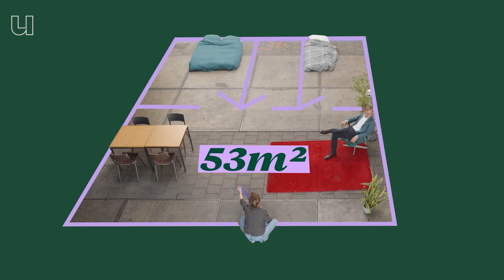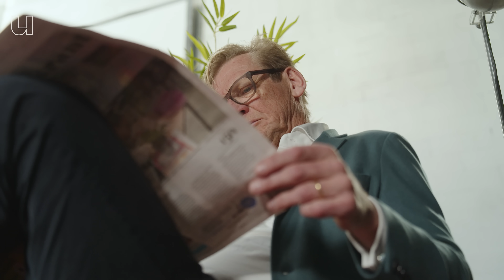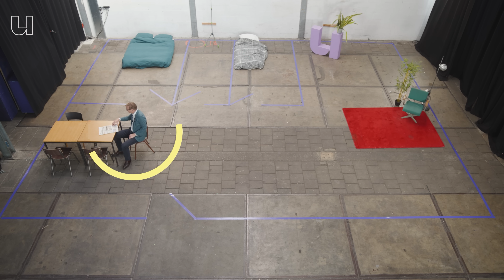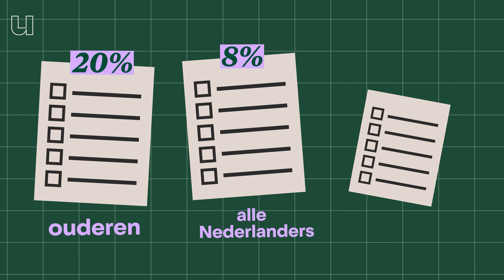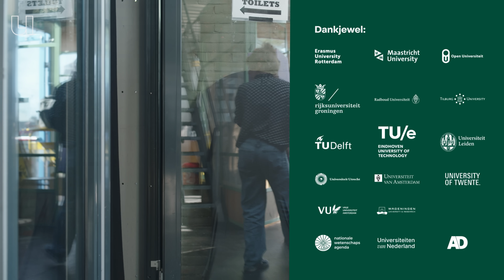Een simpele oplossing voor enorme woningnood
Den Haag lijkt maar geen grip te krijgen op de woningnood. De voorgestelde huurbevriezing van Woonminister Mona Keijzer wil de sociale huren nu bevriezen, maar daardoor hebben woningcorporaties nóg minder geld om nieuwe huizen te bouwen en dreigt het woningtekort nog verder op te lopen. Hoogleraar Piet Eichholtz (Maastricht University) onderzocht een verrassend simpele oplossing voor het woningtekort: samenwonen! Verschillende enquetes laten zien dat een deel van de mensen openstaat samenwonen, zó veel zelfs, dat het op korte termijn het woningtekort zou kunnen halveren. Er zijn alleen nog een aantal barrières volgens Piet. In deze aflevering vertelt hij hoe samenwonen een sleutelrol kan spelen in het oplossen van de woningcrisis - en wat er nodig is om die drempels weg te nemen.

00:00 Samenwonen als oplossing voor de woningcrisis
02:32 Hoeveel woonoppervlak heeft een Nederlander?
04:53 Welke gezondheidsvoordelen heeft samenwonen?
05:48 Hebben mensen wel zin om samen te wonen?
06:25 Hoe maak je samenwonen aantrekkelijk?
07:05 Welke regels en wetten belemmeren samenwonen?
08:44 De toekomst van samenwonen